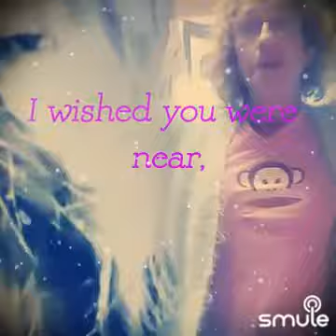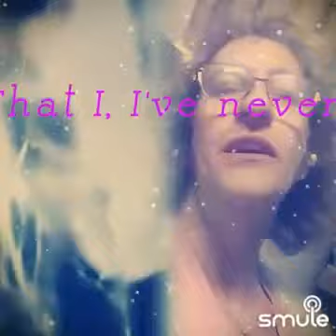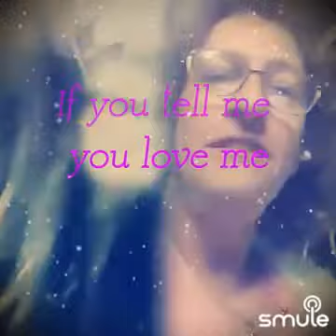you luv me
I found this awesome recording of "Just Tell Me You Love Me" on Smule